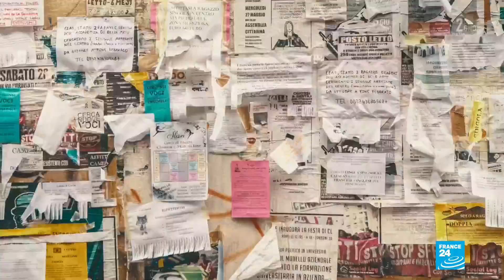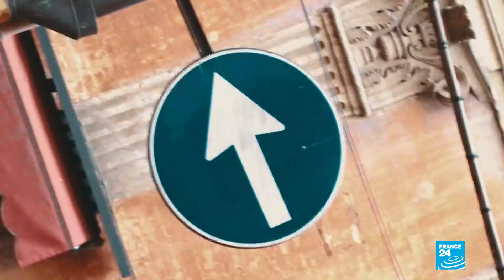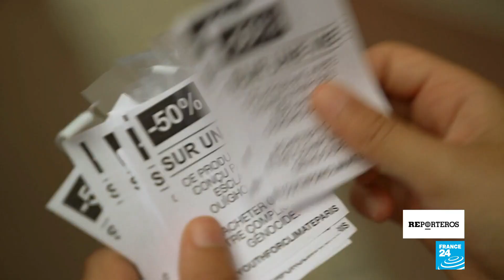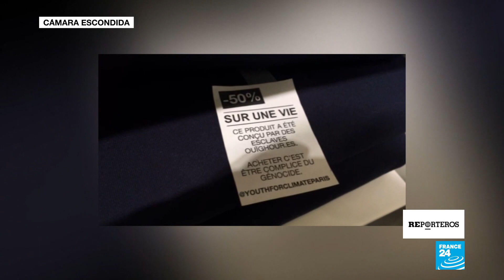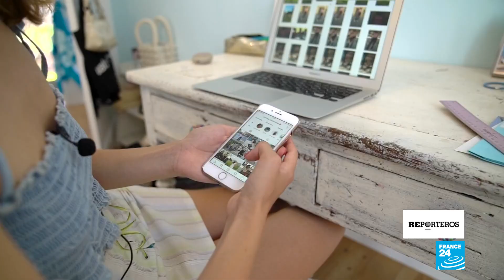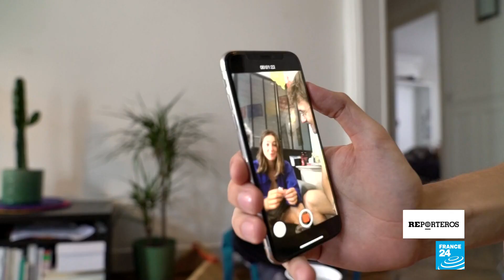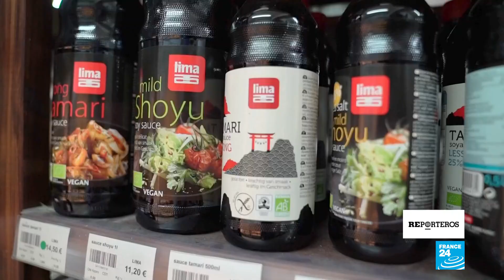La generación del clima: jóvenes franceses buscan dar ejemplo y cambiar el mundo con acciones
Inspirados por la sueca Greta Thunberg, muchos jóvenes franceses han dado un giro a sus vidas y han cambiado su cotidianidad en favor del planeta. Un compromiso que va acompañado de marchas, acciones de denuncia y hasta cierres simbólicos con los que buscan desafiar al Gobierno y alertar a la sociedad sobre los efectos del cambio climático. En esta edición de Reporteros conoceremos quiénes son estos jóvenes, que con su ejemplo desean transformar nuestro comportamiento en el mundo.